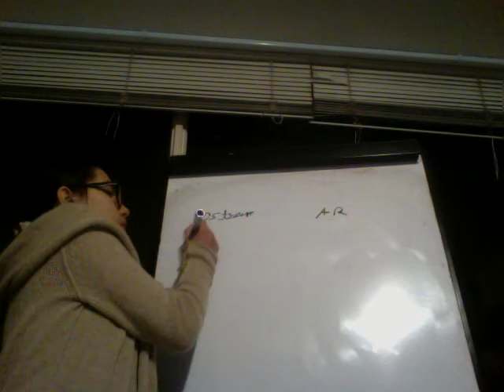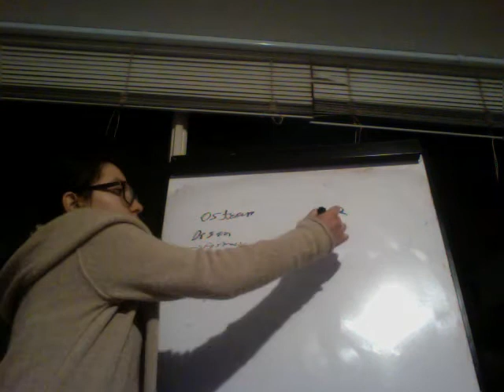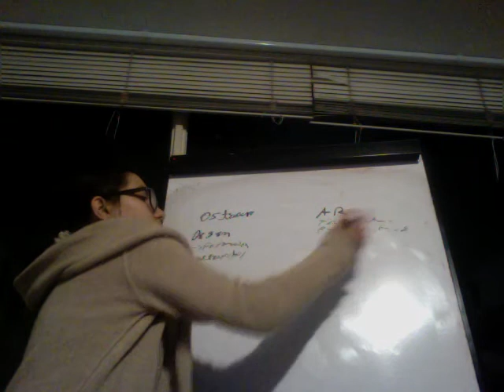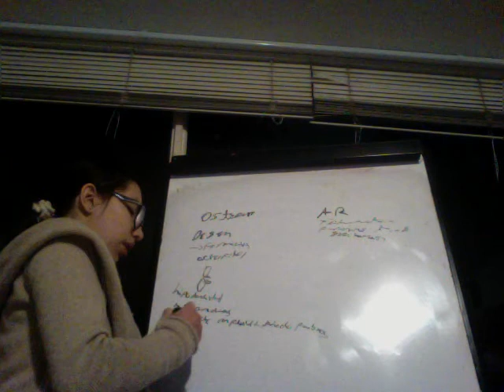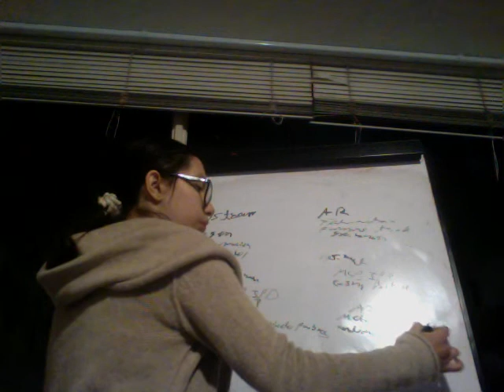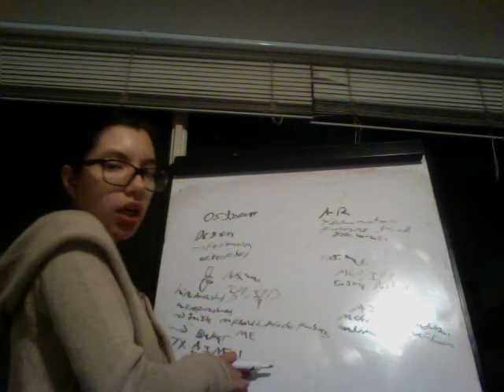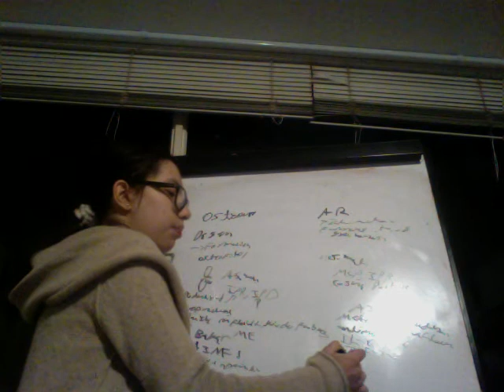Osteoartritis Vs artritis reumatoide